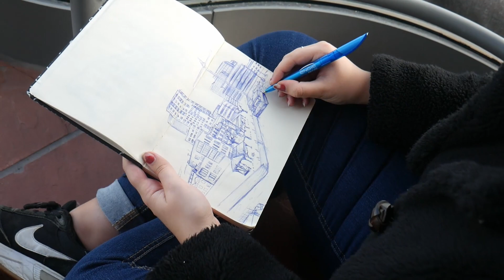VLOG 02 \ Interview Namelous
Onderweg - OUT NOW!